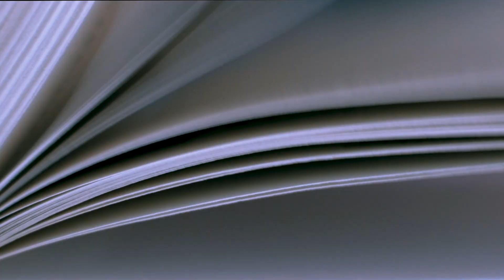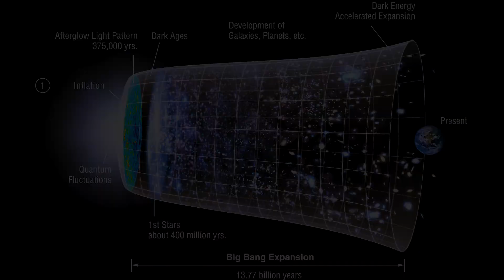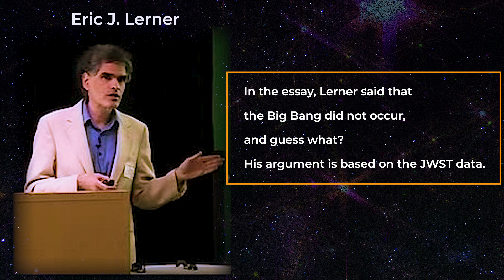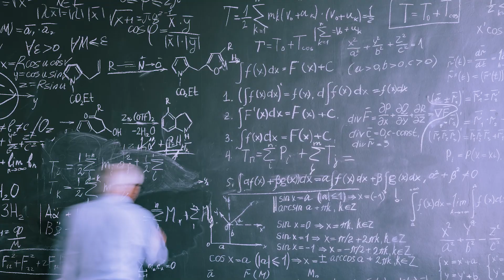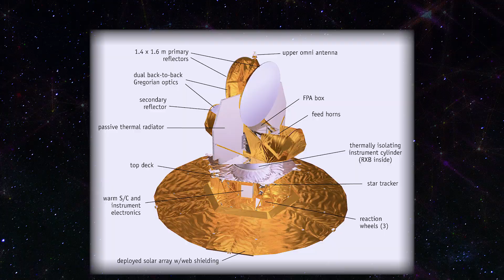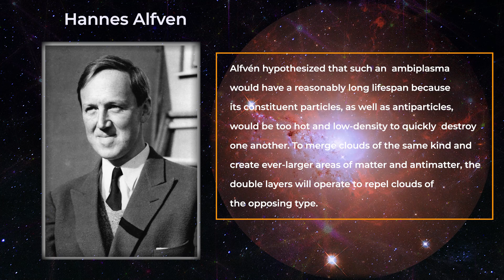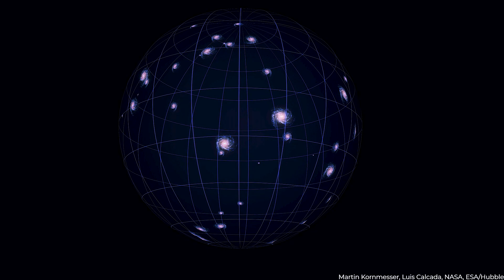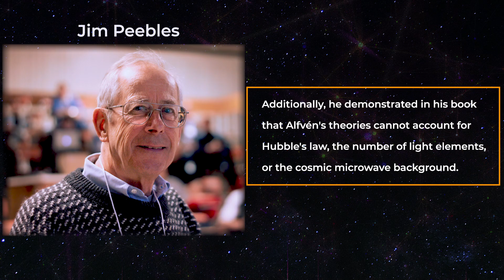James Webb Space Telescope Proves That Big Bang Theory Never Happend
The James Webb Space Telescope's images have challenged cosmologists with surprising findings, including proof that the Big Bang Theory never happened. Join us to explore the debates and arguments surrounding these stunning photographs.

📆Discover 2023 with this James Webb Space Calendar